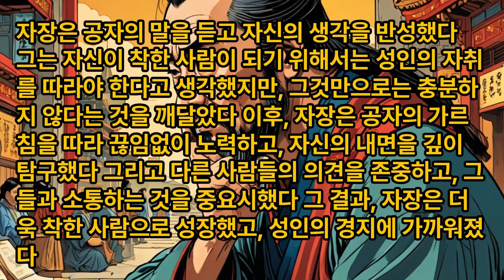논어이야기 선진편 제20장 모범적인 길이 아닌 나만의 길을 찾을 때 진정한 성취와 성공이 온다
논어이야기TV강의, 논어 선진편 제20장 모범적인 길이 아닌 나만의 길을 찾을 때 진정한 성취와 성공이 온다

子張問善人之道。子曰：「不踐跡，亦不入於室。」

자장문선인지도. 자왈："불천적 ，역불입어실."

신출한자

"善(착할 선)", "踐(밟을 천)", "跡(자취 적)", "入(들 입)“

해석

자장이 착한 사람이 살아가는 방법에 대해 여쭈었다.
공자께서 말씀하셨다.
"착한 사람은 성인의 자취를 따르지 않아도 악한 일을 하지 않으나, 그러나 성인의 경지에는 들어가지 못한다."

스토리

자장은 공자의 제자 중에서 가장 적극적이고 진취적인 성격으로 유명했다. 그는 항상 새로운 것을 배우고, 자신의 능력을 향상시키기 위해 노력했다.

어느 날, 자장은 공자에게 물었다.

"스승님, 착한 사람이 살아가는 방법은 무엇입니까?"

공자가 대답했다.

"착한 사람은 성인의 자취를 따르지 않아도 악한 일을 하지 않는다. 하지만 성인의 경지에는 들어가지 못한다."

자장은 공자의 말을 이해할 수 없었다. 그는 성인의 자취를 따르는 것이 착한 사람이 살아가는 방법이라고 생각했다.

자장은 공자에게 다시 물었다.

"그렇다면 성인의 경지에 들어가기 위해서는 어떻게 해야 합니까?"

공자가 대답했다.

"성인의 경지에 들어가기 위해서는 끊임없이 노력하고, 자신의 내면을 깊이 탐구해야 한다. 그리고 다른 사람들의 의견을 존중하고, 그들과 소통하는 것이 중요하다."

자장은 공자의 말을 듣고 자신의 생각을 반성했다. 그는 자신이 착한 사람이 되기 위해서는 성인의 자취를 따라야 한다고 생각했지만, 그것만으로는 충분하지 않다는 것을 깨달았다.

이후, 자장은 공자의 가르침을 따라 끊임없이 노력하고, 자신의 내면을 깊이 탐구했다. 그리고 다른 사람들의 의견을 존중하고, 그들과 소통하는 것을 중요시했다. 그 결과, 자장은 더욱 착한 사람으로 성장했고, 성인의 경지에 가까워졌다.